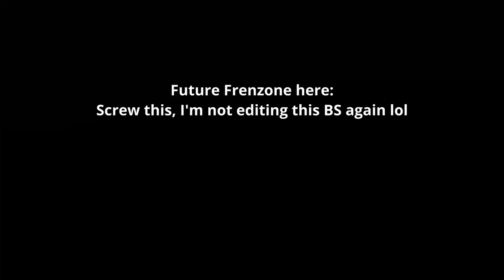I H*te Assassins | Dragon Raja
I'd rather fight TWO VISIONEERS and 1 Soul Dancer than deal with another Assassin at this point lol.
Hey guys, here's another arena gameplay but here we try to utilise different Ex. Enjoy the video.

00:00    Intro
00:56    Duels
16:05    Review
17:27    Conclusion